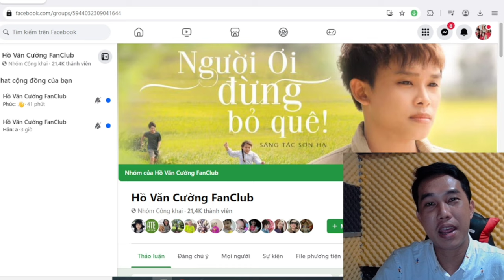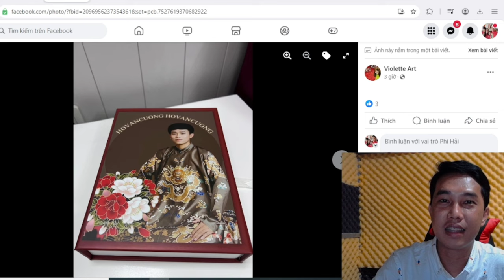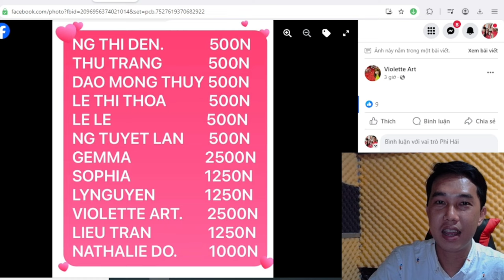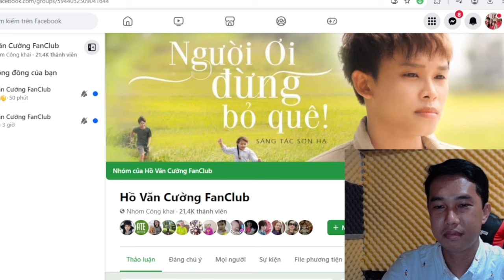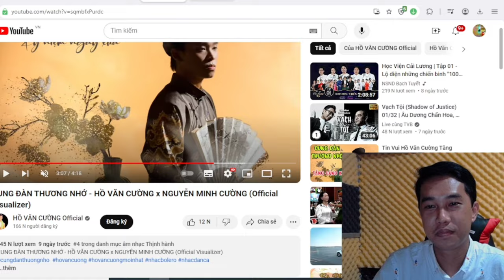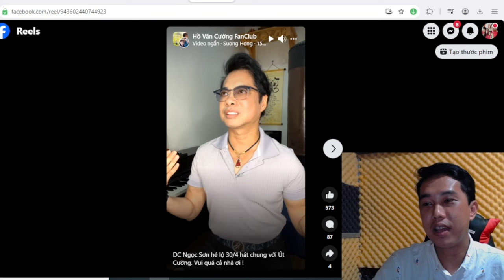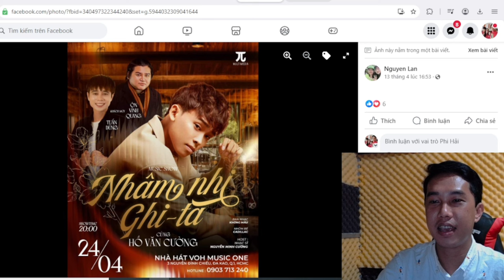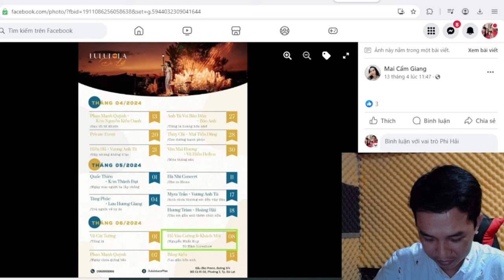DC Ngọc Sơn Hé Lộ Show Diễn Mới Cùng Hồ Văn Cường | PHI HẢI VLOG